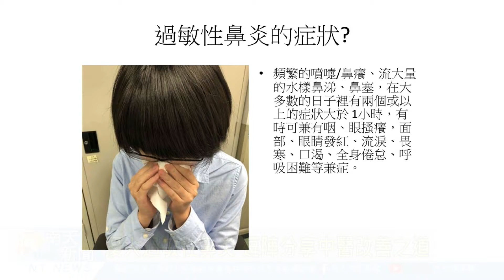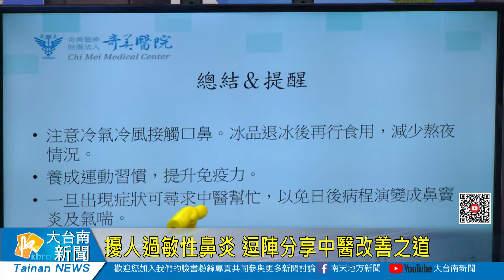擾人過敏性鼻炎 逗陣分享中醫改善之道20190919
擾人過敏性鼻炎 逗陣分享中醫改善之道
因為生活環境汙染以及體質甚至遺傳的關係，很多人從小就被過敏性鼻炎困擾，一旦發作就是流鼻水打噴嚏，時間久還可能變成氣喘，目前除了西醫透過藥物改善症狀之外，其實中醫也有很多保養跟改善方式，這個禮拜四播出逗陣來聽講節目，奇美醫學中心中醫部李俞生中醫師，將跟大家分享中醫改善過敏行鼻炎的秘訣以及如何保養，歡迎鄉親按時收看。